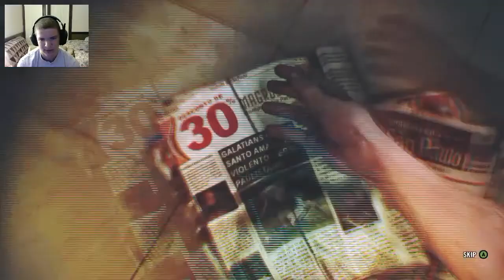Max Payne 3 Chapter II "Clubbin!!"